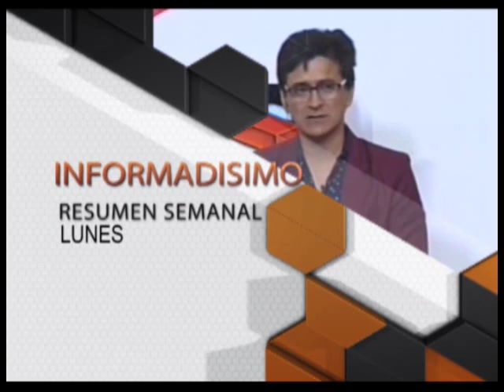Ministro Ruben Galleguillo - El Consejo Económico y Social analizó la realidad provincial